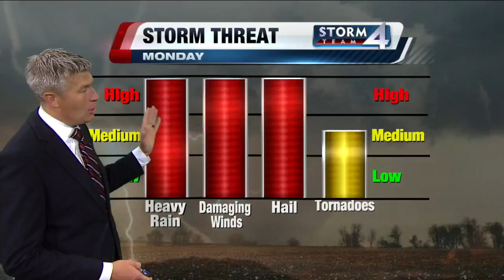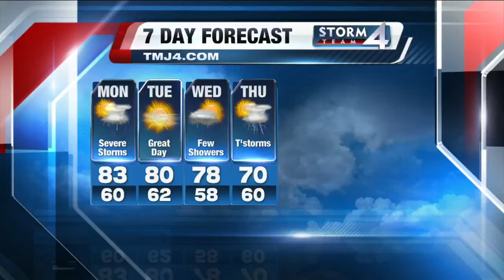Brian Gotter's Daybreak 4.2 Storm Team 4Cast